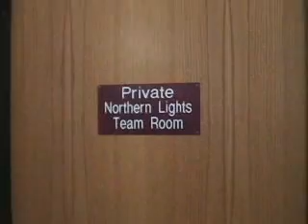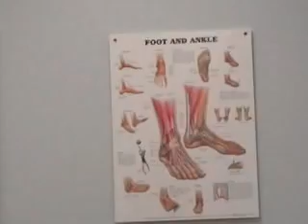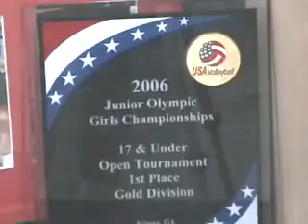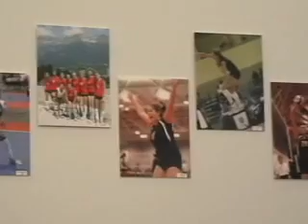Welcome to Northern Lights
See why Northern Lights players love our club.